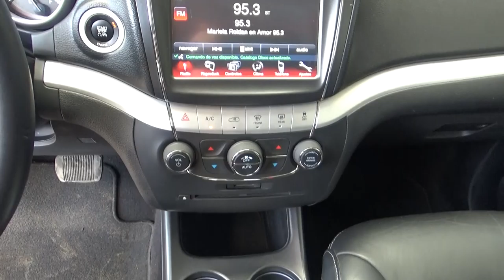Dodge / Journey / 2015-ft671040